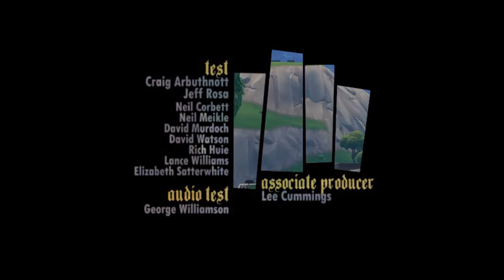Fortnite Opening GTA San andreas